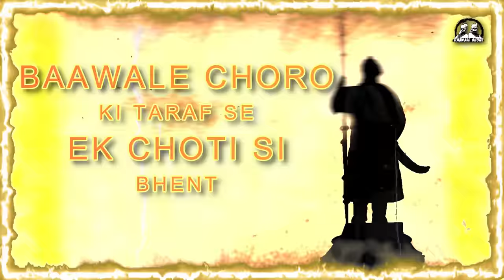Maharana Pratap - Baawale Chore | Mharana Pratap Song | Shyam Narayan Pandey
हिंदुत्व के सूरज वीर शिरोमणि महाराणा प्रताप के चरणो में बावले छोरों कि तरफ़ से एक छोटी सी भेंट हमारा नया गाना - 🚩महाराणा🚩

Song : Maharana
Singer- Baawale Chore
Lyrics- Inspired By Shyam Narayan Pandey( Haldi ghati )
                      ( Rearranged By Baawale Chore)
Dop - Deepak chhipa
Outfit By - Jodhpuri paridhan ( Mahipal Singh Rathore )
Venu - Kishore Bagh Jodhpur ( Narsa)
Co - Ordinator - Aviral
Music arrangement- Shashank Singh
Composer - Baawale Chore